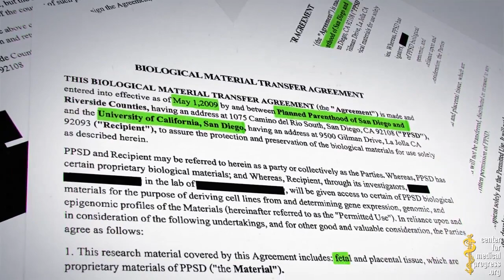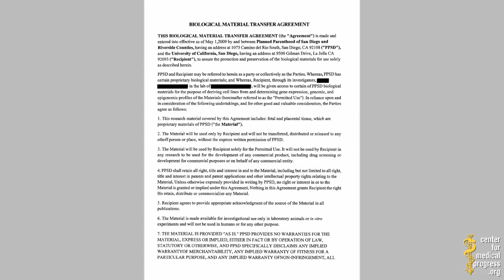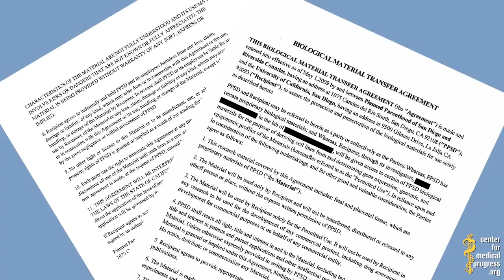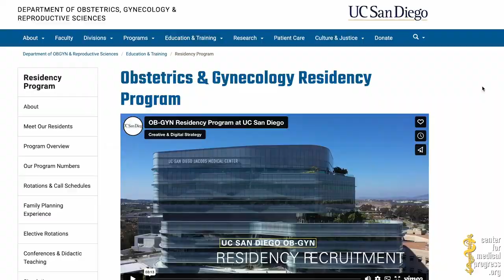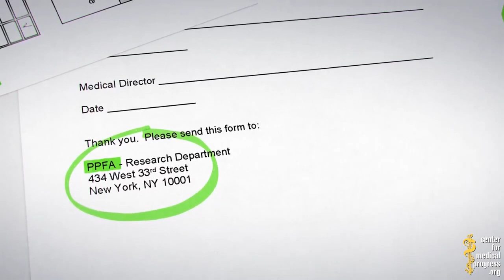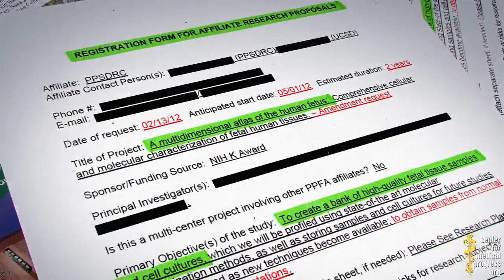Planned Parenthood sells "proprietary" aborted baby parts for "valuable consideration"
Planned Parenthood sells "proprietary" aborted baby parts for "valuable consideration"—a violation of federal law—in exchange for ownership of University "intellectual property" made with them, new public records documents reveal.